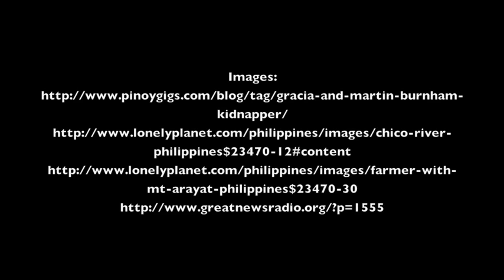An interview with Chip.mov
Hayden interviewed his stepdad, Chip. He was part of the rescue team who aided the Philippine national police and Philippine special forces as they sought to rescue missionaries Martin and Gracia Burnham and their fellow hostages.